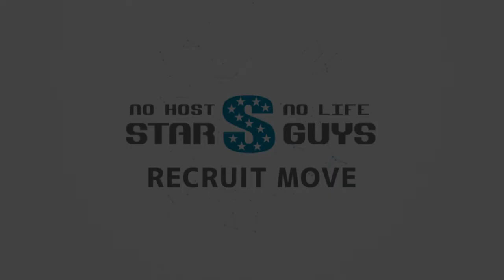Liz リズ 京都祇園 ホストクラブ 求人動画